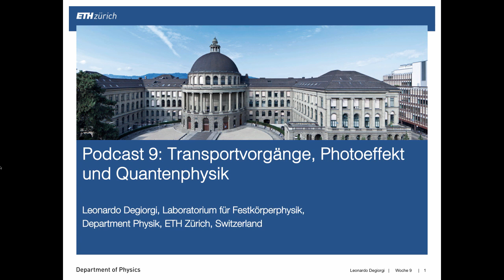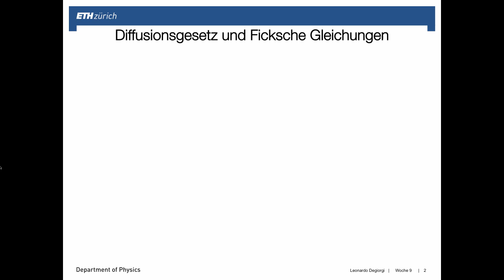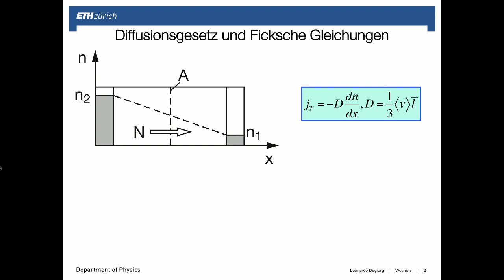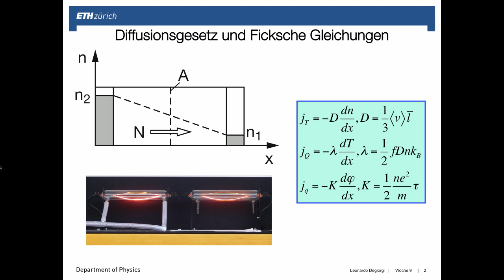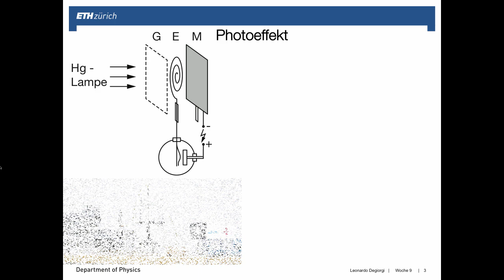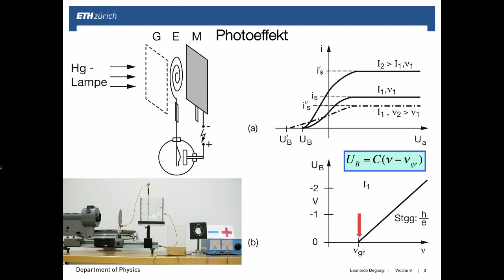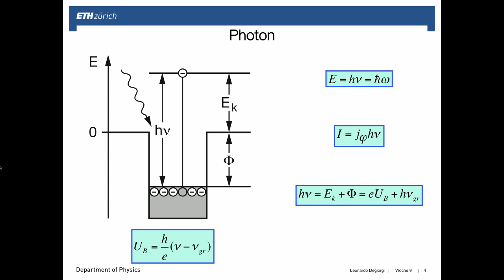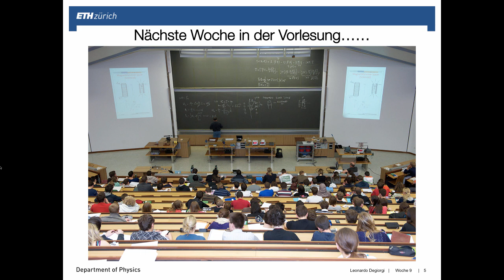Podcast Woche 9